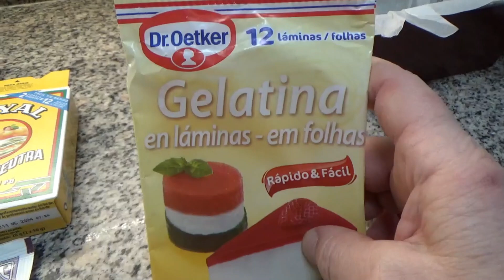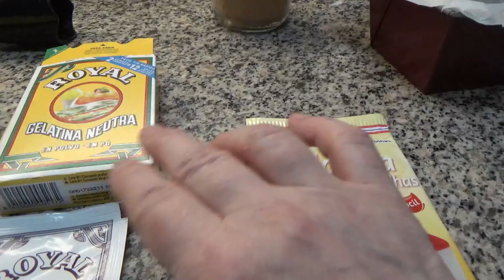Postre de manzana bajo en calorías | 🧼Comidas caseras y consejos de Pepi🍴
En este vídeo os enseño una receta casera baja en calorías de un postre de manzana. Está buenísimo y viene bien para cualquier ocasión. ¡Tienes que probarla!😊

👉🏻Ingredientes y utensilios:
- 1/2k de Manzanas (Golden)
- 20gr de gelatina neutra en polvo
- Canela molida
- Papel de horno
- Molde de 20cm x 10 cm

¡Gracias!❤️